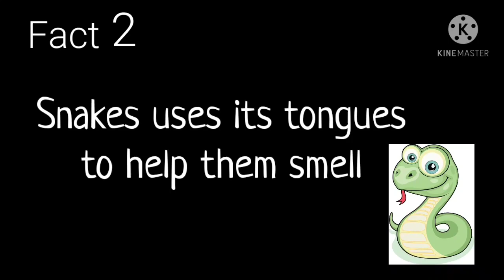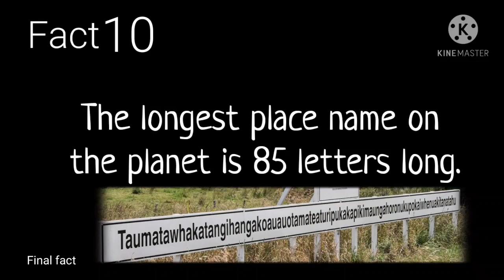10 AWESOME FACTS | Excellent guy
10 Awesome facts are inside the video